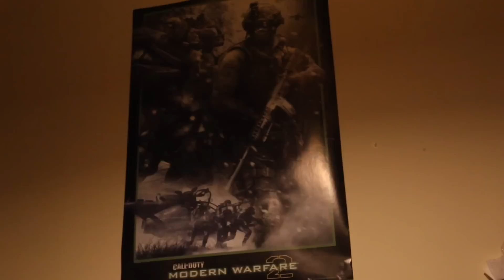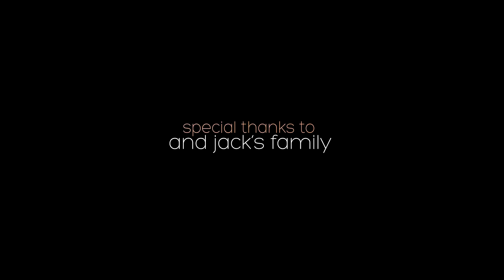Wanna Hand? | Caffeine 2011 Entry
In 2010, Man was made. For 2011 you expected Man 2.

This year...the most waited for movie arrives - Wanna Hand?

For Caffeine 2011. By Bracknashaddax feat. Leon